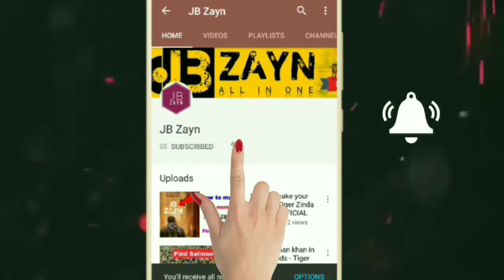Find Real White Tiger in 10 seconds - Challenge | Only Geniuses Can Find All The Difference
Credits: All of the photos are taken from Google Image Search and use Advanced Image Search option. We can not hurt anyone's feelings. Thank you Google for providing these beautiful and relevant images.